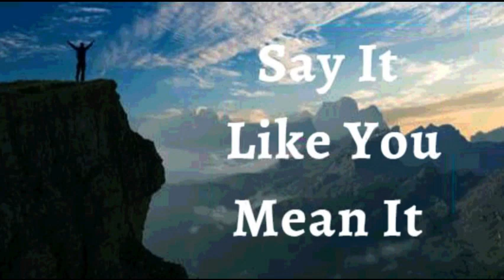30th April 2023 Say it Like you Mean it (Audio in Mangalorean Konkani)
ಭವಾರ್ಾಿರ್ಚ ಉಚಾರ್ಣಿ
ದಡೇವ್ ಮ್ಹಜಾ ಮ್ಹಖಾರ್ ವಸುನ್ ವಾಾಂಕ್ಡ್ಯೊ ವಾಟಡ್ ನೇಟ್ ಕರ್ಾಾ ಮ್ಹಣ್ ಹಾಾಂವ್ ಘ್ೇಷಣ್ ಕರ್ಾಾಾಂ . ರ್ಾಣಡ ಎದಡ್ಳ್‍ ್ ಜಡ್ಕ್ಡೆ ಮ್ನಸ್, ಜಡ್ಕ್ಡೆ ಅವಾಾಸ್ ಆನ ಜಡ್ಕ್ಡೆ
ಪರಿಹಾರ್ ಮ್ಹಜಾ ವಾಟಡರ್ ಉಬಡ ಕ್ಡಲ್ಾಾತ್. ಖಾಂಚಡ್ಯ್ ಮ್ನಸ್ ಪಿಡಾ ವಾ ನರಾಶಾ ದಡವಾಚಡ ಯೇಜನ್ ಆಡಾಾಂವ್ಾ ಸಕನಾ. ರ್ಾಣಡ ಬಾಸಾಯ್ಲಾಂ ಪಾಂರ್ಾಕ್
ಪಾವಾೆ. ರ್ಾಚಡಾಂ ಉತರ್ ಮ್ಹಜಾ ಜಿವಿರ್ಾಾಂತ್ ಊಾಂ್ ಅಧಿಕ್ಾರ್ ಜಾವಾಾಸಾ.ಹಡಾಂ ಮ್ಹಜಡಾಂ ಘ್ೇಷಣ್ ಜಾವಾಾಸಾ.
ಮ್ುಹಜಡ ಥoಯ್ ಆಸಾಯೊ ಕ್ರಿಸಾೆನ್ ಮ್ಾಹಕ್ಾ ಬರಡ್ ದವಲ್ಾಾ ; ಹಾoವ್ ಕುಡಿoತ್ ಪಿಡಡಸ್ೆ ಆಸಡ್ಾಂಕ್ ಸಕನಾ. ಹಾoವ್ ಸಗಡ್ಲೇಸ್ ಉಲ್ಾಲಸಿತ್ ಜಾವ್ಾ ಆಸಾ ಆನ ಮ್ಾಹಕ್ಾ
ವರ್ುಾಕ್ ಜಾಯ್ಾಾತ್ಲಲ ಕ್ರೇತ್ಾ ಆನ ಆರ್ಾಂದ್ ಮೆಳ್ಾಾ. ದಡವಾಚಡ್ ಆರ್ಾಂದ್ ಮ್ಾಹಕ್ಾ ಘಟಾಯ್ನ್ ಭರ್ಾಾ; ರ್ಾಾ ದಡಕುನ್ ಹಾoವ್ ಸದಾಾಂ್ ಬಳ್ವಾಂತ್ ಆನ ದಡೈವಿಕ್
ಘಟಾಯ್ನ್ ಭಲ್ಾಾ. ಅಲ್ಡಲಲ್ಯ್ಾ !
ಹಾಾಂವ್ ಘಟಾಯ್ಕನ್ ಬ ಲಾಿಾಂ (ಎಫ 6:10)
ಹಾಾಂವ್ ಭಲಾಯ್ಕೆವಾಂತ್ ಆಸಾಾಂ.(1 ಪ ದ್ುರ 2:24)
ಹಾಾಂವ್ ಸಕ ್ವಾಂತ್. (ಇಸಾ 40:29)
ಹಾಾಂವ್ ಮಾಖ ೊಲ ಾಂ(1 ಜುವಾ 2 :20)
ಹಾಾಂವ್ ಸಾಾತಾಂತ್ರ.(ಜುವಾ 8: 36)
ಹಾಾಂವ್ ದ ವಾಚಾ ಮೊಗಾಚ . (ಮಾಕ್ಿ 1:11)
ಹಾಾಂವ್ ಮೊಲಾಧಿಕ್ ಭೋಾಂ ಜಾವಾಾಸಾಾಂ. (ಲ ಕ್ 8:15)
ಮಾಹಕಾ ದ ವಾಚಾ ಘರಾಾಂತ್ ಬರ್ಾಿ ಮಾತ್ತಯ್ಕಾಂತ್ ಲಾರ್ಾೊ. (ಕಿೋತಿ 92:13)
ಹಾಾಂವ್ ದ ವಾಚಾ ಅಾಂಗಾಣಾಂತ್ ವಾಡ್ ೊಲಾಾ ತಲಾಯಾ ಮಾಡ್ಾಬರಿ ಅಭವೃದ್ಧ್ ಜಾಲಾo. (ಕಿೋತಿ 92:13)
ಹಾಾಂವ್ ದ ೋವಾಥಾಂಯ್ ಸಮ್ೃದ್ಧ್ ಆಸಾಾಂ. (ಕಿೋತಿ 92:14)
ಆನಿ ಮ್ಹಜಾಾ ಮಾಹತಾರ ಪಾರಯ್ಕೋರಿ ಹಾಾಂವ್ ಸಮ್ೃದ್ಧ್ ಆನಿ ಫಳಾಭರಿತ್ ಆಸಾ್ಲ ಾಂ. (ಕಿೋತಿ 92:14)
ಜ ಜುಚಾ ನಾಾಂವಾನ್ ಹಯ್ಕಿಕ್ ಸಾಂಗ್ ಮ್ಹಜ ಖಾತ್ತರ್ ಕಾಮ್ ಕತಾಿತ್. (ರ ಮ್ 8:28)

ಭಾಯ್ರ ಘಾಲಾ್.

ಹಾಾಂವ್ ಜಾವಾಾಸಾಾಂ.

ಜಾವಾಾಸಾ.
ದಿತಾ.
ಶಾಲ ೋಮ್ .